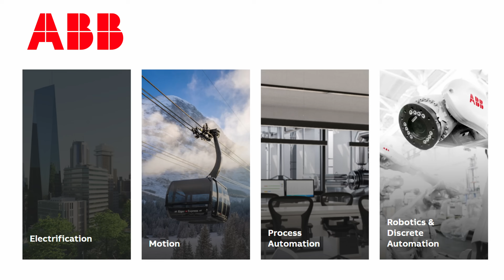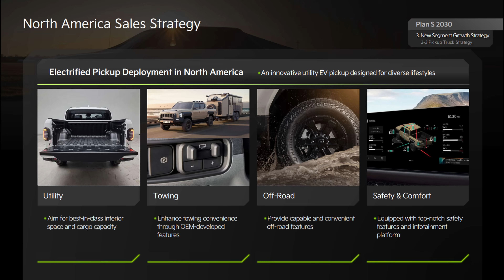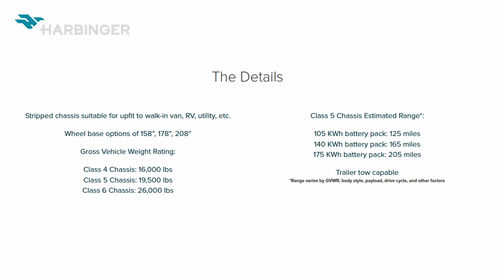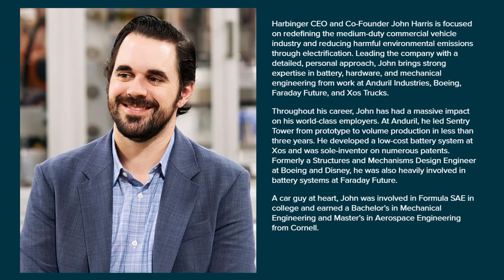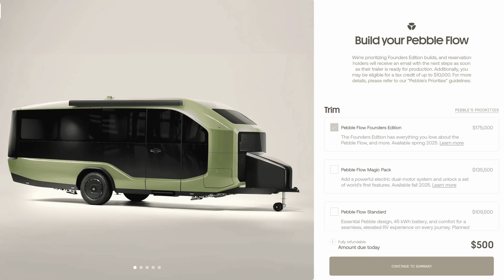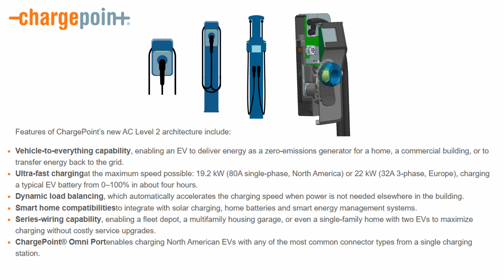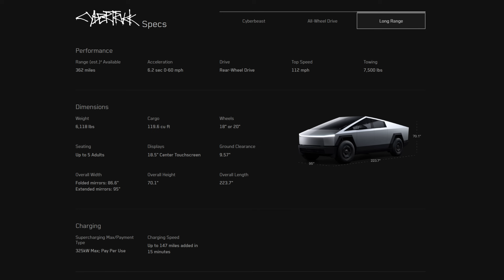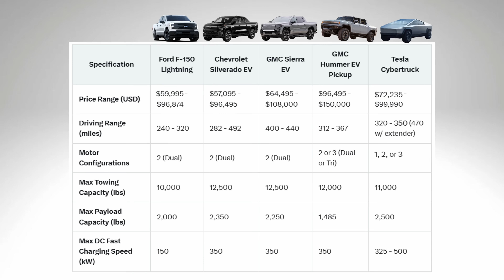The Current : Weekly EV News Ep#58 Apr 13, 2025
00:00 Intro
00:40 Kia's CEO Investor Day
03:26 Harbinger begins commercial production
05:58 Pebble begins production of their electric travel trailer
07:15 Lucid Motors wins auction of Nikola Motors factory & assets
08:29 Chargepoint's new V2X AC charger
10:08 Tesla latest Cybertruck trim
12:31 Don't miss our IN CHARGE interviews!

STORY LINKS:
KIA Investor Day

It will soon be spring and you may be shopping for an eBike as a gift. We hope you'll check out our eBike reviews before you make a decision.  We've got a whole channel for that:  @MissGoElectricRideReviews

Other Miss GoElectric Channels:
YouTube.com/@MissGoElectricRideReviews
eBikes and eMobility Reviews, Previews, and News
YouTube.com/@MissGoElectricIndustry